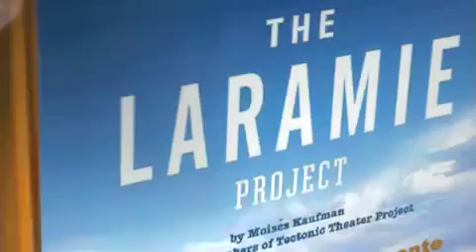The Laramie Project Trailer.m4v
The Laramie Project
Toronto Centre for the Arts

or
or
in person at the Toronto Centre box office